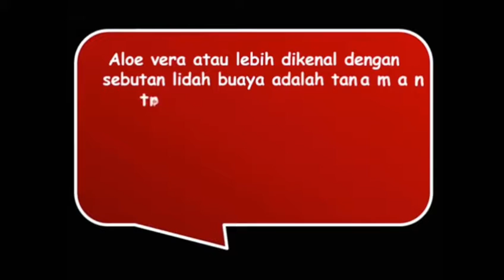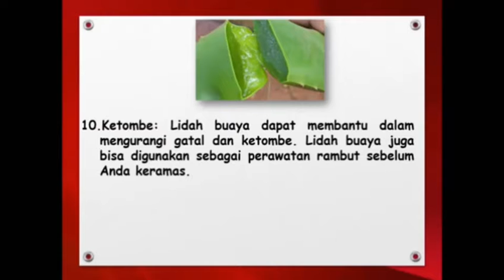Manfaat Lidah Buaya Untuk Kesehatan